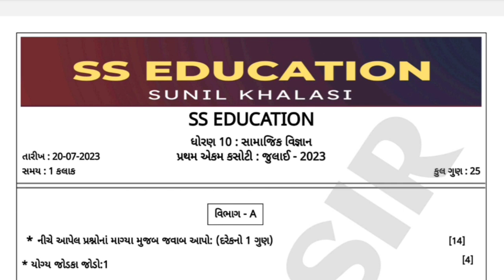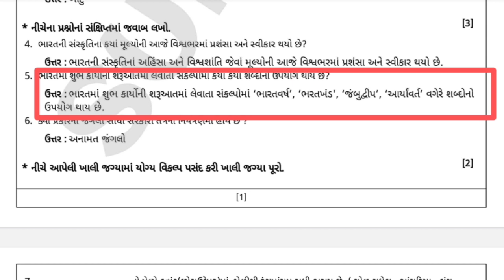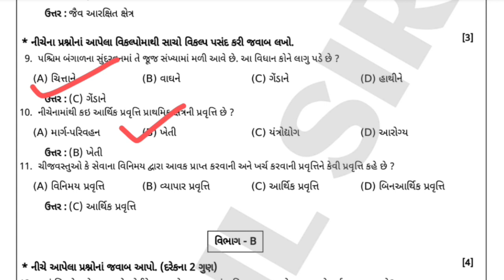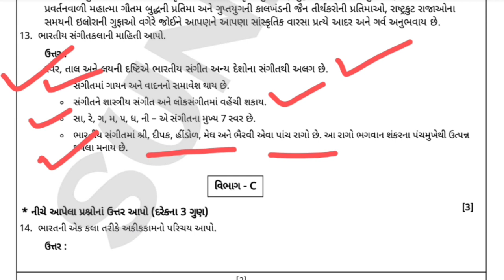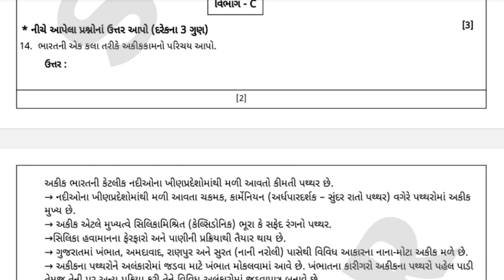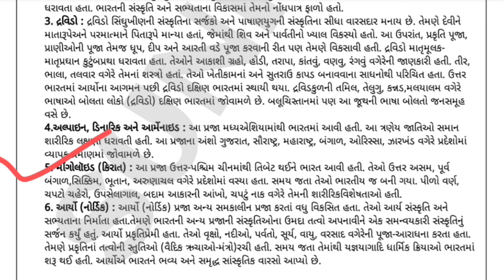STD 10 SS EKAM KASOTI 2023 || STD 10 SOCIAL SCIENCE EKAM KASOTI JULY 2023 || EKAM KASOTI SOLUTION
STD 10 SCIENCE EKAM KASOTI JULY 2023 | STD 10 SCIENCE UNIT TEST |વિજ્ઞાન એકમ કસોટી - 1

એકમ કસોટી જુલાઈ 2023 | STD 10 EKAM KASOTI JULY 2023 | STD 10 UNIT TEST JULY 2023 | એકમ કસોટી 2023

એકમ કસોટી જુલાઈ 2023 | STD 9 EKAM KASOTI JULY 2023 | STD 9 UNIT TEST JULY 2023 | ધોરણ 9 એકમ કસોટી

-: PDF LINK :-

TEACHER
EDUCATIONAL VIDEOS...

लहरो से डर कर नौका पार नहीं होती ।n

I CAN...